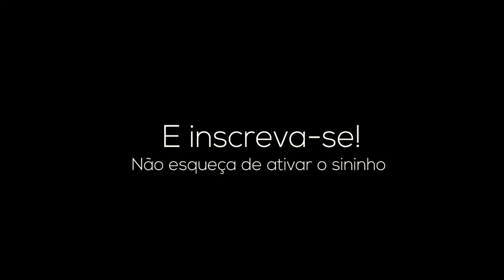VOYAGE MISTO QUENTE | FRENTE DE G4 TRASEIRA DO QUADRADO | MANOBRAS RADICAIS ! CANL CLEITON ALMEIDA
YouTube.com/cleitonalmeida

➡️Siga @cleitaooficial
➡️Siga @cleitaooficial
➡️Siga @cleitaooficial

º INSTAGRAM
SIGA MEUS PARCEIROS:

➡️Siga @alvesmotorsporte
➡️Siga @casvirtua
➡️Siga @toretto_drag_race
➡️Siga @mineiro_guinchos
➡️Siga @dorifutochevs.team